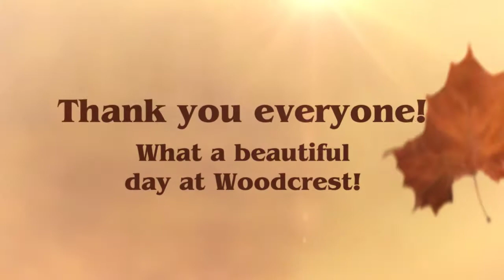Watch Woodcrest Health Care Center's Annual Harvest Fest!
More than 100 community members enjoyed Woodcrest Health Care Center's annual Harvest Fest, featuring  pumpkin picking and painting, face painting, live entertainment, dancing and more!